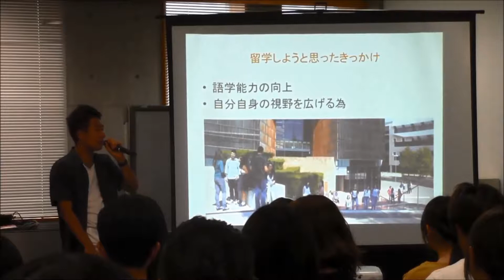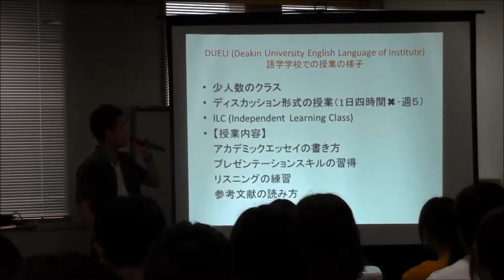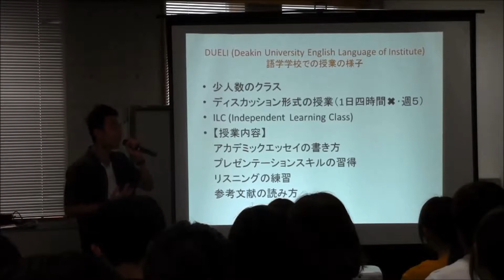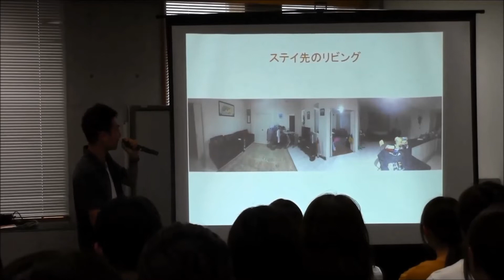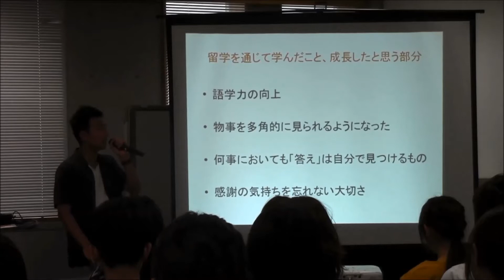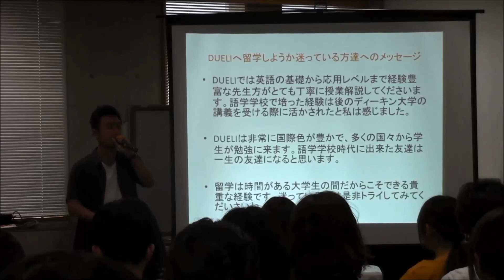ディーキン大学体験談